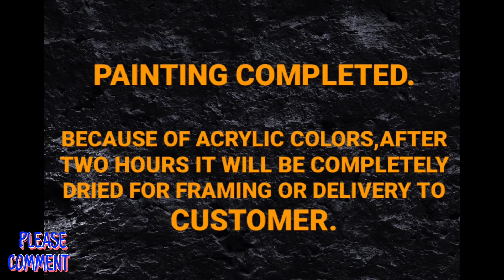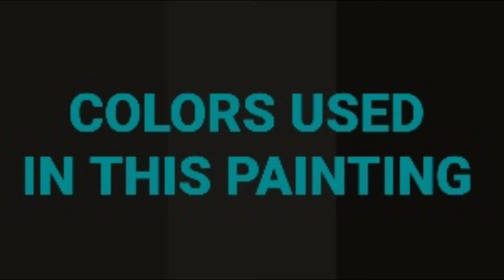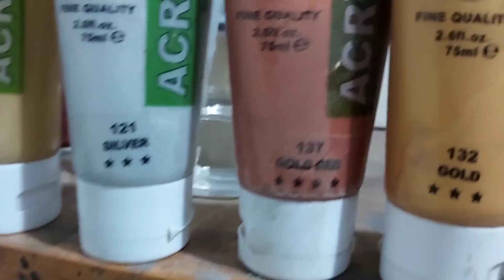UNKNOWN ARCHITECTURE | SUR | ABSTRACT | AVANTGARDE 2O22 | ACRYLIC | PAINTING | DEMO | TUTORIAL | 394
"PAINTING DEMONSTRATION" INTUITIVE CREATIVITY
AVANTGARDE SURABSTRACT ACRYLIC  PAINTING, TITLE: - UNKNOWN ARCHITECTURE
RLAPV 394, 22X28 INCHES, ACRYLICS ON ART CARD / PAPER, RECORDED YOUTUBE TIME LAPSE ABSTRACT PAINTING FULL DEMONSTRATION  & TUTORIAL VIDEO # 394, 23RD MAY 22 BY MAKHDOOM SADIQ KHAN, AN ABSTRACT PAINTER OF PAKISTAN
FOR FULL COLLECTION OF MY PAINTINGS VISIT MY FACEBOOK PAGE OR INSTAGRAM, ALL MY PAINTINGS ARE FOR SALE
NATION WIDE AND WORLD DELIVERY EASILY MANAGEABLE.